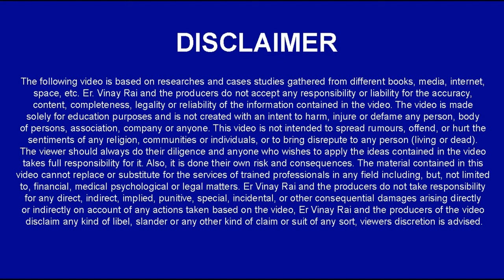Non Metallic Mineral | Sainik School/RMS/CHS/JNV | Class 4/5/6 Science l Chemistry